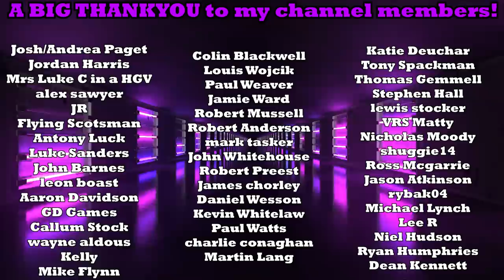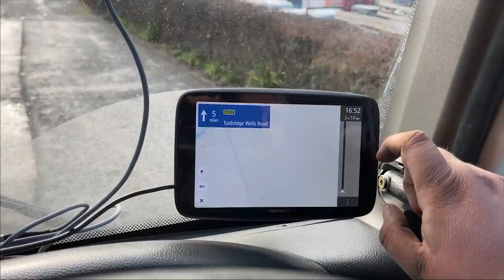Car Blocked Me! I Need The Middle Of The Road At Arched Bridge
SNAP Make It Easier for drivers to park up at night without fuss and makes it easier for hauliers by invoicing at the end of the month. Join the growing community of 120,000 drivers and find out more by visiting